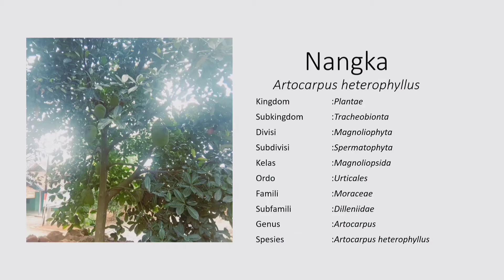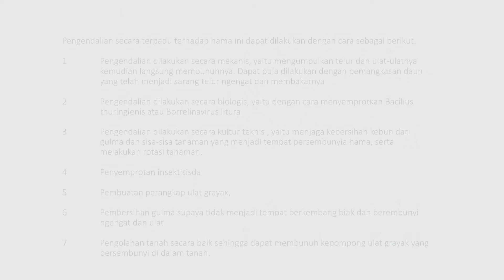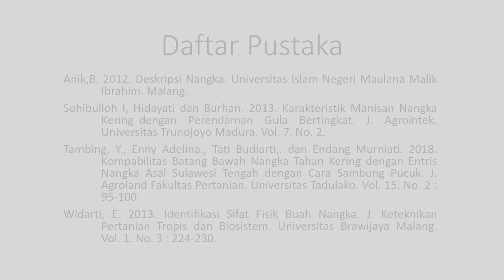Hama dan Penyakit pada Tanaman (26)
Credit to : Asha Aliya Ridwan 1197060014